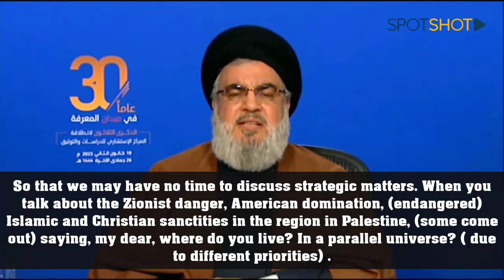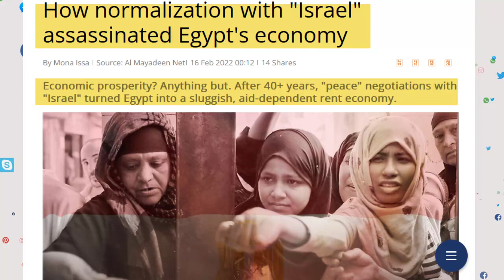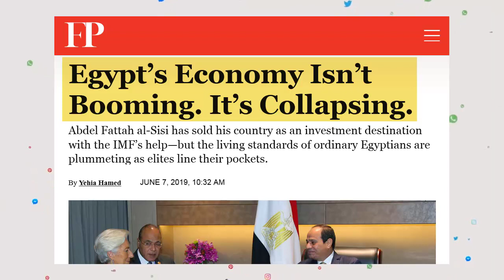Want To Normalize With Israel?Look At Egypt & Jordan| Hezbollah Addresses American Imposed Suffering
Hezbollah Leader sayyid Hassan Nasrallah speech on Jan 19 2022 , he addresses the suffering of the people of the axis of resistance , as the suffering is imposed on the people by American sanctions in order to force the axis to normalize with Israel , some people want to give up due to extreme suffering however Sayyid Hassan gives the example of Egypt & Jordan as two border states with occupied Palestine who gave up & submitted to American blackmailing & pressure to normalize with Israel , in return they got economic collapse , starvation & endless conspiracies from Israel , America & Western Zionist regimes in general , therefore in reality they signed peace treaty FOR Israel not WITH Israel .

Never mind the keywords:
Hezbollah
Hizbollah
American foreign policy
American sanctions
Normalization with Israel
Peace with Israel
Lebanon
Syria
No peace with the wicked
Egypt
Jordan
Kingdom of Jordan
Syrian economy
Lebanese economy
Egyptian economy
Arab economy
Russian Army
NATO Armies
Military Comparison
Imran Hosein
Institute for Historical Review
Zionist report
grayzone
Richard medhurst
Max Blumenthal
Ursula Haverbeck
Ukraine Updates
Luhansk
Kherson
Donetsk
Bakhmut
Soledar
World economy
Prince Heinrich
Alaa Mousa
Ala Moussa
Alaa Moussa
Gravedigger
Israel's democracy on the brink amid supreme court showdown with Netanyahu
Send Palestinian Footballers' Letter to New PUMA CEO
BDS
BDS Movement
Serbian Orthodox Church
Palestinian civil society launches a campaign to get Israeli spyware out of Europe
Saint John Chrysostom
Orthodoxy
brother nathanael
Brother Nathanael
Nathanael Kapner
Brother Nathanael Foundation
Imran Khan USA
Ramadan now
Ramazan
Ramadan Fasting
Ramadan Lectures
Secret of Fatima
The Third secret of Fatima
veronica lueken predictions
veronica lueken
Kiev
Kyiv
Russian forces now
Syria
Syrians
Syrian civilians
Vanessa Beeley
Aleppo now
Syrian revolution
Updates about Ukraine
Support Russia
Muslims Support Russia
IDF
Syrian Arab Army
SAA
Trivium
Metal
Motivational Videos
Zionism
cold war
Ban Zionism
Snow
Sielnce In The Snow
Damascus
Syrians
Arabs
Ba'ath
Ba'athism
Trump
Biden
SSPX
Church of Nativity
Power Music
Powerful Music
Heavy Metal
Power Metal
Thrash Metal
Metalcore
War Metal
Arabism
Pan Arabism
Palestinians
Lund
Sheikh Jarrah
Gaza
Hamas
Hezbollah
Houthi
Houthi Rebels
Roman Salute
Greek Salute
Nazi Salute
National Socialism
Russophobia
Chris Hayes
Vanessa Beeley
Marxism
Leninism
Maosim
Tolerance
Love
Happy Valentine
Michael Aflaq
Arab Socialist Ba'ath Party
Nick Griffin
Udo Voigt
Gordon Brown
Hamza Yusuf
Daniel Pipes
Haqiqatjou
Daniel Haqiqatjou
CAIR
Muslim Brotherhood
Assad
Syria
Israel
Palestine
Bashar Al-Assad
Savitri Devi
Savitri Devi Mukherji
Redwatch
Arthur Kemp
Akhenaten
Iryna Venediktova
Charles Lister
War on the Rocks
Eliot Higgins
Elijah J. Magnier
Sharmine Narwani
Hassan I. Hassan
Bellingcat
newlinesmag
Aaron Y. Zelin
Quentin Sommerville
Ola Salem
Kevin Blankinship
Bruce Hoffman
Martin Chulov
Elizabeth Tsurkov
Louisa Loveluck
Linda Sarsour
Gregg Carlstrom
Ben Hubbard
Lexi Reed
Tadamon
Bucha
Perennialism
Perennial Philosophy
Perennial Islam
Traditionalism
Traditionalist School
Shia
Christian
Ismaili
Alawism
Sunnism
Syrian Sunnis
Alawites
Syrian Shias
Turkish Army
US Military
Serbian Army
Serbian Military
Bulgarian Army
Bulgarian Military
Saudi Army
Saudi Military
French Army
French Military
Dutch Army
Dutch Military
Nazbol
Tel Aviv
russophobia
Jerusalem
Assad Interview
Jews
Jewish
Jewish Diaspora
Anglo Saxons
Scandinavians
Gerald Smith
Bertrand Comparet
Christianity
Catholic Church
Orthodox Church
SSPX
Bishop Williamson
Bishop Richard Williamson
Christian Identity
Christian Identity Movement
Michael Jackson
Nordic Resistance Movement
Katy Perry
Alex Jones
ADL
AIPAC
Khazar
Khazarians
Khazar History
Mark Collett
Gordon Kahl
Hezbollah
Iran
Aryan
Aryanism
Arianism
Arian Theology
Arius
Aryus
Valentinus
Gnosticism
Jackson Hinkle
Duke
David Duke
Knights Templar
Greece
Byzantine Empire
Syriac
Zionist report
The Zionist report
Pope Cyril
george galloway
George Galloway
Saints
British Israelism
Israelites
Iron Maiden
Metallica
Cradle of Filth
Dimmu Borgir
Alice Cooper
Accept Band
UDO
Eurasian Youth Union
Eurasia
René Guénon
Frithjof Schuon
Seyyed Hossein Nasr
Kurt Almqvist
Ivan Aguéli
Julius Evola
New traditionalism
Titus Burckhardt
Udo Dirckschneider
Fred Donner
Henry Corbin
Aleksandr Dugin
Alexander Dugin
MLPD
CDU
FDP
SDP